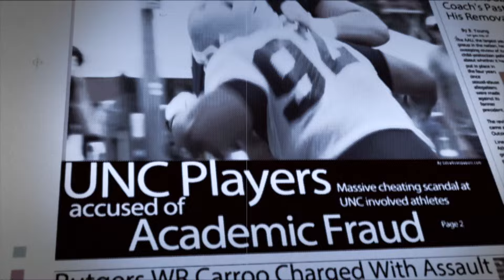UTSA Two Minute Warning- NO Joe Pa NO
UTSA Two Minute Warning with Dr. Emmett Gill- No Joe Pa No